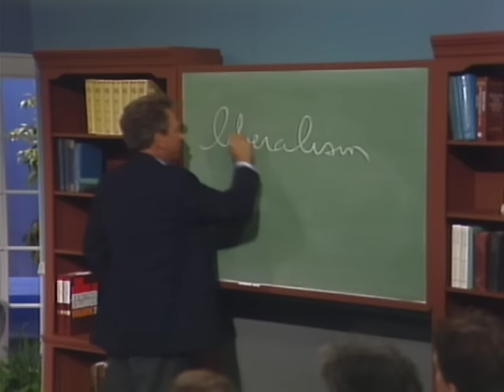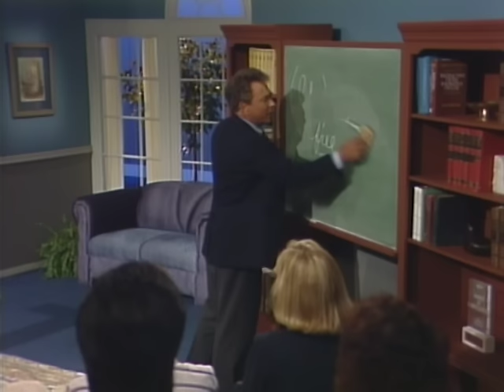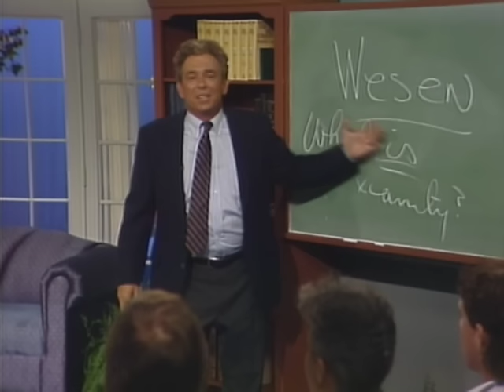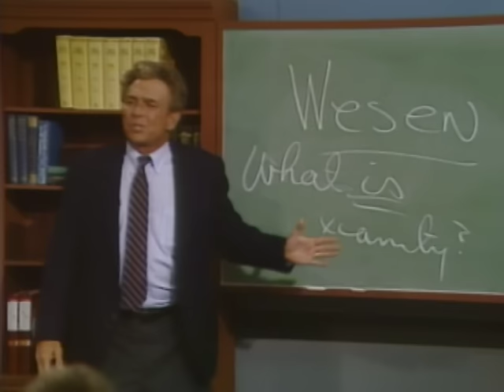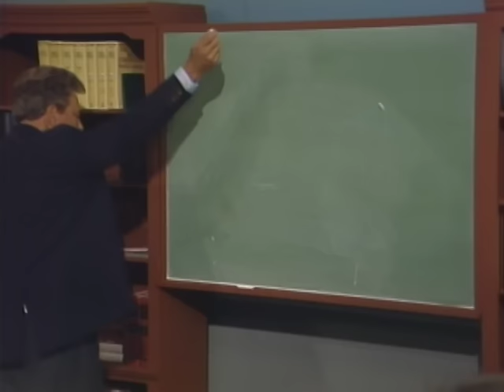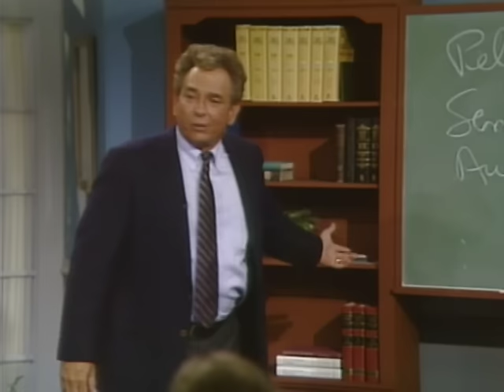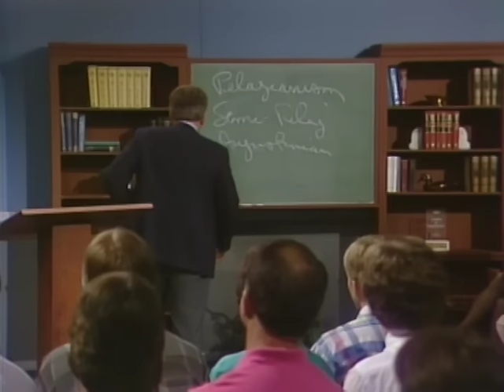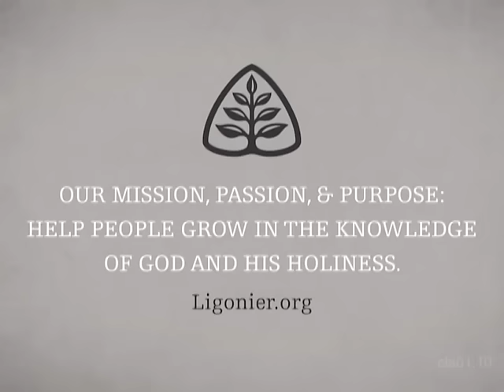A Wolf in Sheep’s Clothing - Theological Liberalism: The Classic Collection with R.C. Sproul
We are living in a day when liberal theology has made deep inroads in the church. Many professing Christians and even ordained ministers no longer believe in the authority of Scripture or the resurrection of Jesus Christ. How can people deny these essential doctrines and still call themselves Christians? In this message, Dr. Sproul explains that liberal Christianity is not Christianity at all. It is nothing more than unbelief.

This is the 10th in a series of messages by Dr. Sproul. See other videos in the series